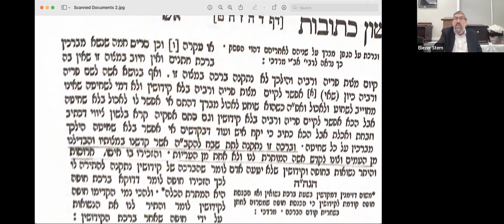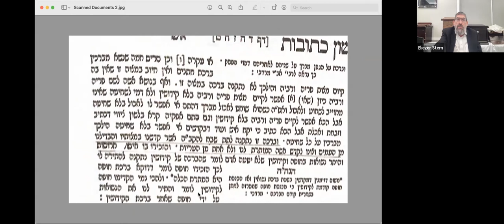Rabbi Sterns Daf Yomi Kesuvos 7